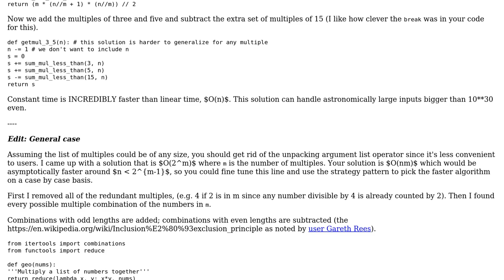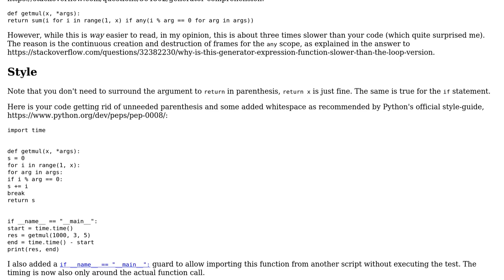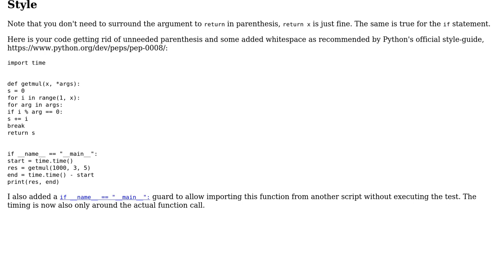Project Euler problem #1 in Python 3 (2 Solutions!!)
Project Euler problem #1 in Python 3

With thanks & praise to God, and with thanks to the many people who have made this project possible! | Content (except music & images) licensed under CC BY-SA | Music | Images & others | With thanks to user Joshua Dawson user Graipher user Ekoji and the Stack Exchange Network Trademarks are property of their respective owners. You are responsible for your own actions.